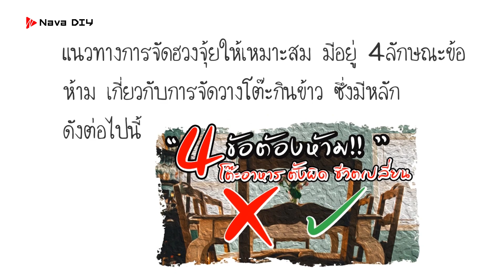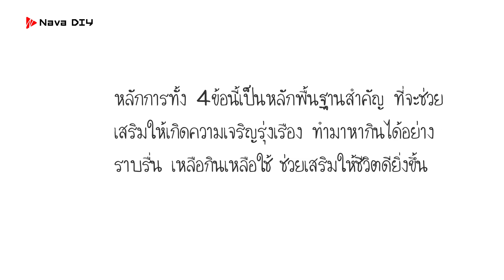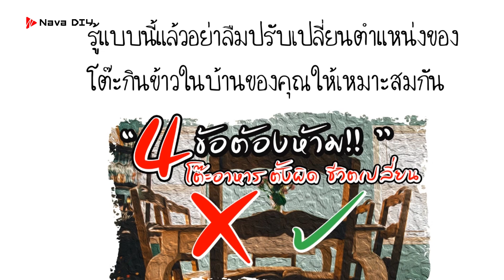4 ข้อต้องห้าม!! โต๊ะอาหาร ตั้งผิด ชีวิตเปลี่ยน ปรับตามหลักฮวงจุ้ยง่ายๆแบบนี้ | Nava DIY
4 ข้อต้องห้าม!! โต๊ะอาหาร ตั้งผิด ชีวิตเปลี่ยน ปรับตามหลักฮวงจุ้ยง่ายๆแบบนี้